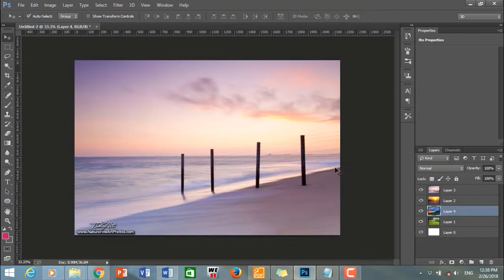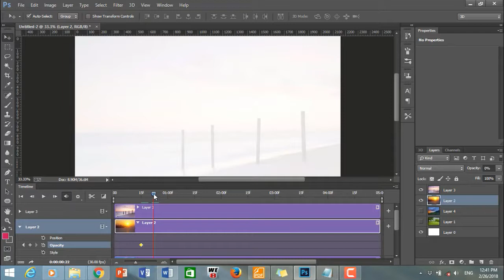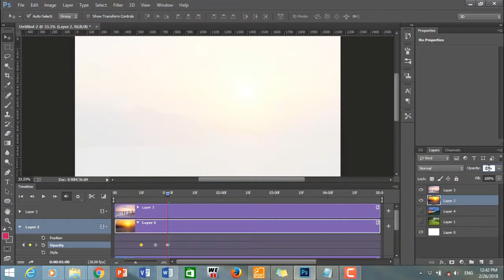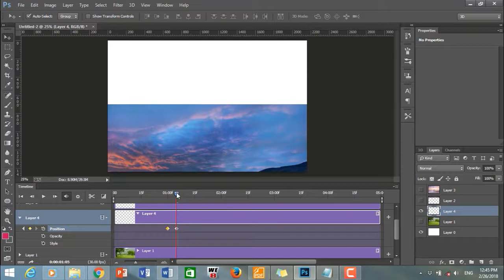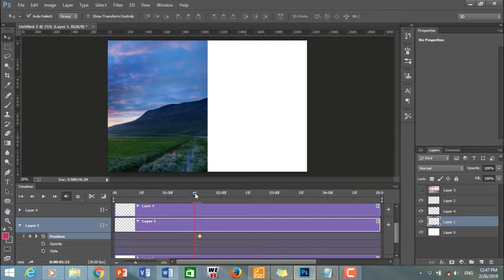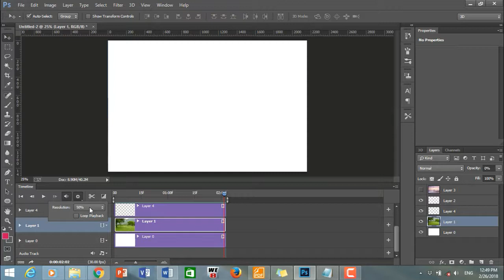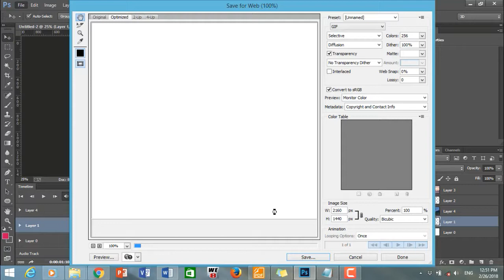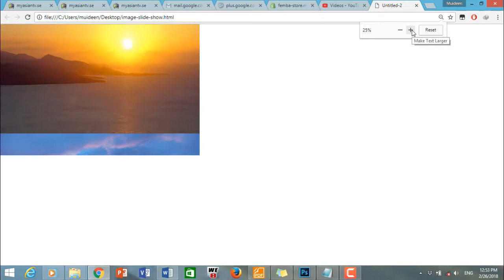HOW TO CREATE AN AWESOME IMAGE DISPLAY SLIDESHOW ANIMATION IN PHOTOSHOP CC!!!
This video shows how to create an awesome image slideshow effect animation in photoshop CC!